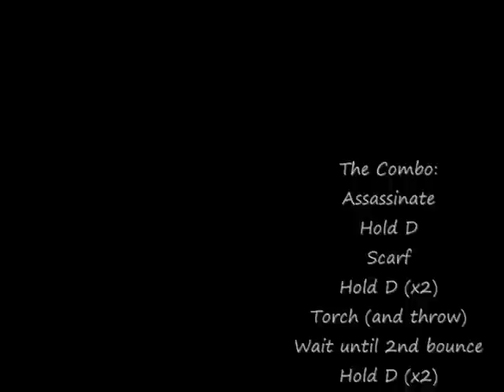Lost Saga: Custom Combo 4.5 (Shadow Assassin)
NOTE: It's 4.5 because it has the same gear set-up as number 4! This one is better though.

Number of hits: 13

Hits with damage: 12

Hits without damage:1

Damage total: Around more then half the HP bar with no strength upgrades

Edging: Possible; hard to set-up though.

Difficulty: 3.5/5